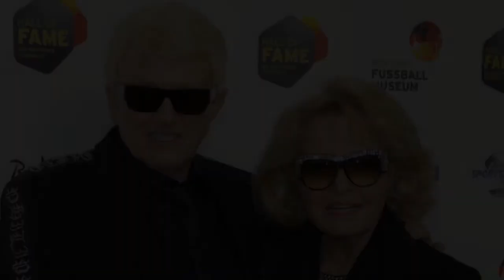Heino und Hannelore: Bittere Ehe-News nach 40 Jahren!